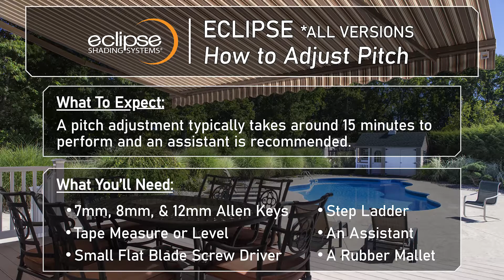Eclipse Standard and With Semi-Cassette Awning | How to Adjust the Pitch | Eclipse Shading Systems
This video will take you through the proper way to adjust the pitch on an Eclipse standard unit as well as the Eclipse with Semi-Cassette (SCI). This includes open roller units, units with a hood, and semi-cassette units.